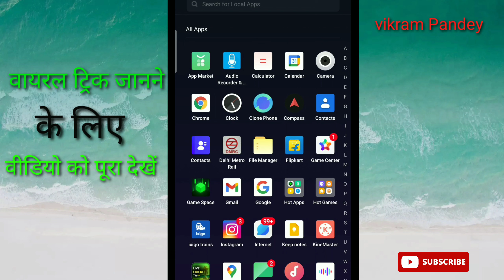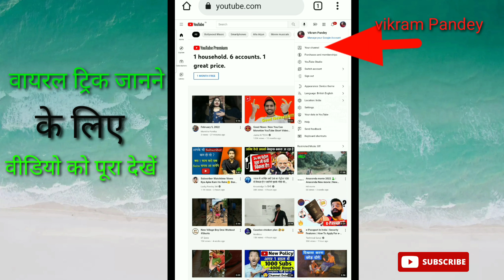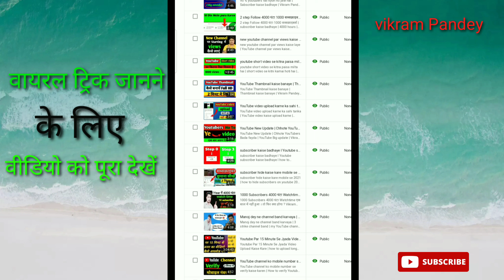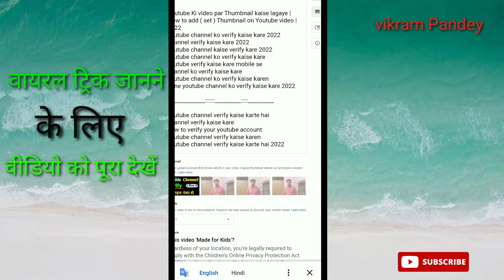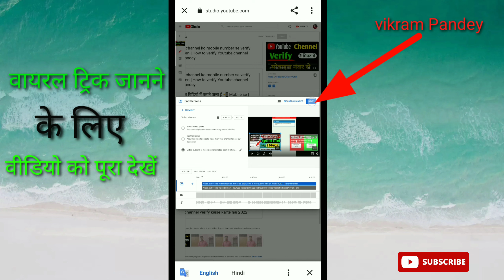video viral kaise kare 2022 | video viral kaise karein | subscriber kaise badyaye | Vikram Pandey